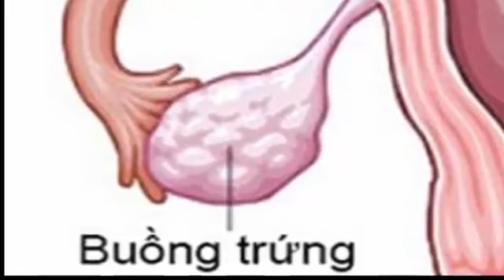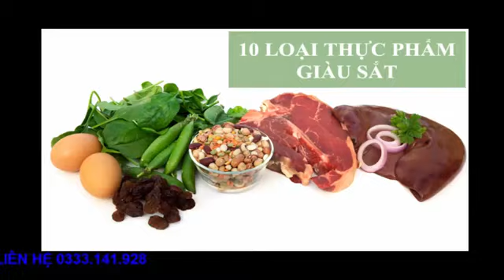top 7 thực phẩm phòng ngừa 'ung thư ' buồng trứng hiệu quả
Thực phẩm giàu sắt
Thực phẩm giàu sắt đóng vai trò quan trọng với chị em, nhất là sau thời kì kinh nguyệt hay đang mang thai. Với các mẹ bầu, nếu không bổ sung đủ lượng sắt cần để thai nhi phát triển khỏe mạnh.

Theo các chuyên gia, buồng trứng là cơ quan cần nhiều sắt. Thông thường, sau khi kết thúc kỳ kinh, cơ thể phụ nữ sẽ mất đi một lượng sắt cần thiết. Do đó, nên ăn nhiều gan động vật, rau cải, lòng đó trứng… để bù vào lượng sắt bị thiếu hụt do mất máu. Đừng quên bổ sung vitamin C để hấp thu sắt tốt nhất nhé. Nên bổ sung sắt từ thực phẩm hằng ngày hoặc viên uống bổ sung sắt theo chỉ định của bác sĩ.

Thực phẩm giàu crom
Crom là khoáng chất cần thiết giúp cơ thể kháng insulin. Crom đặc biệt tốt cho các chị em, nhất là nữ giới mắc các bệnh buồng trứng đa nang, ung thư buồng trứng… Bên cạnh đó, crom cũng giúp cân bằng cảm giác thèm ăn và nội tiết tố. Crom có nhiều trong thịt gia cầm, rau chân vịt cùng hành tây, húng quế… Tuy nhiên, mỗi tuần chỉ nên bổ sung một lượng cần thiết, tránh lạm dụng gây ảnh hưởng xấu đến sức khỏe.

Đậu nành
Đậu nành được biết đến là một trong số những thực phẩm tốt cho bệnh nhân mắc ung thư buồng trứng nói riêng và chị em phụ nữ nói chung. Đậu nành giúp giữ gìn sức khỏe cũng như níu kéo tuổi xuân. Nhờ lượng chất insoflavone có nhiều, đậu nành hỗ trợ đề kháng và giảm thiểu các nguy cơ mắc bệnh liên quan tới ung thư vú, ung thư buồng trứng, đau bụng kinh…

Các loại hạt
Vừng, đậu lăng là các loại hạt có chứa nguồn omega-3, vitamin, canxi và nhiều chất khác rất tốt cho buồng trứng. Chúng giúp cảm giác thèm ăn giảm đi đáng kể, lượng hooc-mon trong cơ thể cũng vì thế mà được cân bằng, buồng trứng cũng hoạt động ổn định hơn. Các chị em nên bổ sung các loại hạt này trong chế độ ăn hàng ngày để phòng chống ung thư buồng trứng.

Cải bó xôi – siêu thực phẩm phòng ngừa ung thư buồng trứng
Cải bó xôi chứa nhiều chất kaempferol và luteolin thuộc nhóm flavonoid giúp giảm 30 – 40% nguy cơ mắc ung thư buồng trứng nếu sử dụng thường xuyên. Ngoài cải bỏ xôi, các loại rau họ cải cũng được mệnh danh là thực phẩm phòng ngừa ung thư buồng trứng tốt nhất.

Trà xanh
Nhiều nghiên cứu chỉ ra rằng trà xanh là một trong các loại thực phẩm phòng ngừa ung thư buồng trứng hàng đầu. 50% nguy cơ mắc ung thư buồng trứng được loại bỏ do các chất chống oxy hóa có sẵn trong trà xanh. Chị em có thể sử dụng trà xanh bằng cách pha trà, sử dụng lá trà xanh tươi sẽ cho hiệu quả tốt nhất.

Cải xoăn
Đây là loại rau chứa nhiều chất chống oxy hóa maempferol có tác dụng ngăn ngừa ung thư buồng trứng ở phụ nữ. Ngoài ra, người ta cũng tìm thấy trong cải xoăn một số dưỡng chất quý khác như sắt, kali, folate và chất béo bão hòa rất tốt cho sức khỏe.

Trên đây là 7 thực phẩm phòng ngừa ung thư buồng trứng ở nữ giới hiệu quả nhất. Buồng trứng là cơ quan quan trọng của các chị em. Buồng trứng quyết định đến khả năng sinh sản của bạn, chính vì thế hãy bảo vệ buồng trứng bằng cách sử dụng các thực phẩm có lợi, giúp ngăn ngừa nguy cơ gây ung thư buồng trứng.

Tùy từng thể trạng của mỗi người mà áp dụng các phương pháp khác nhau. Bạn nên tham khảo ý kiến của các chuyên gia để có liệu trình khoa học và đạt hiệu quả như mong muốn. Hi vọng, bài viết vừa rồi đã mang đến cho bạn những thông tin hữu ích về bệnh ung thư buồng trứng.